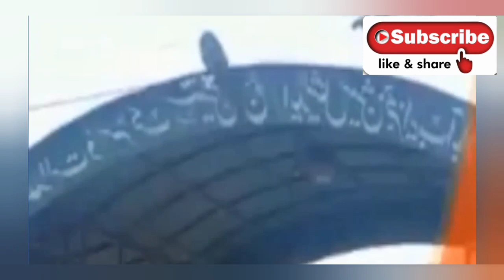Tiktok professor marriage with his 21 year old student in kpk ||tik tok videos||viral videos